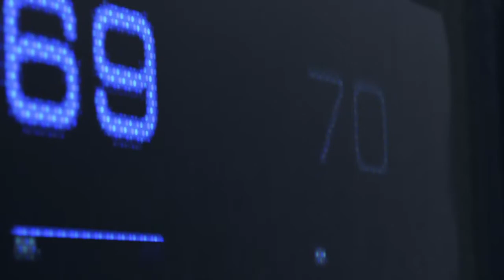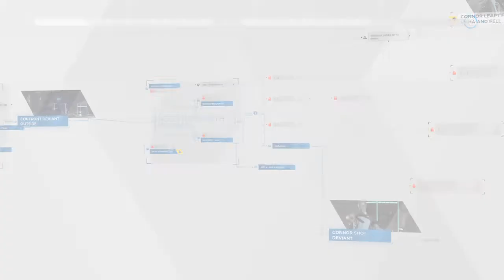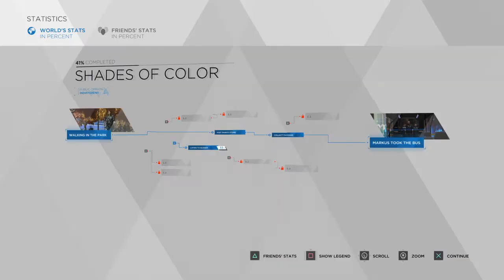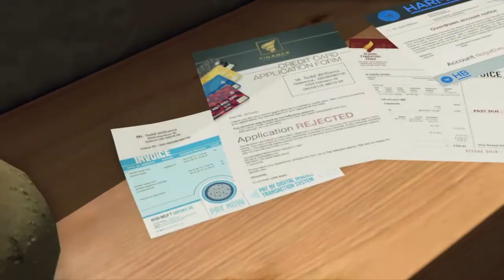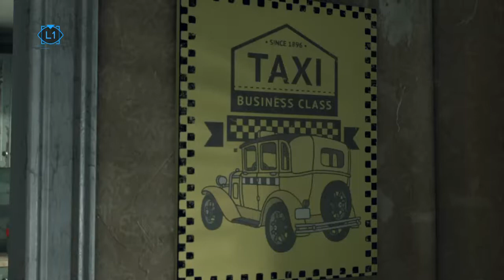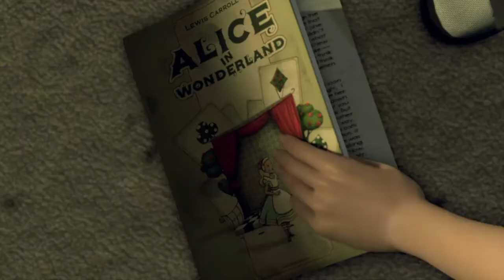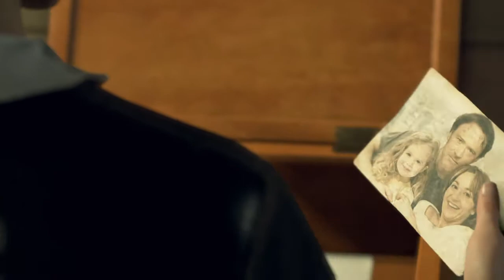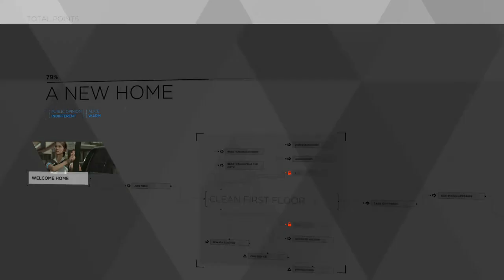Detroit: Become Human. Part 1 (Playthrough)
Nah